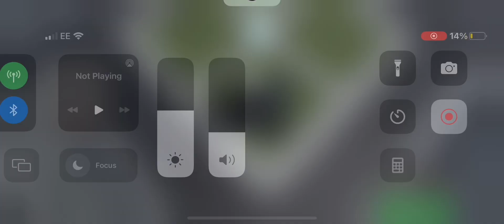Skibidi toilet 32 part 1